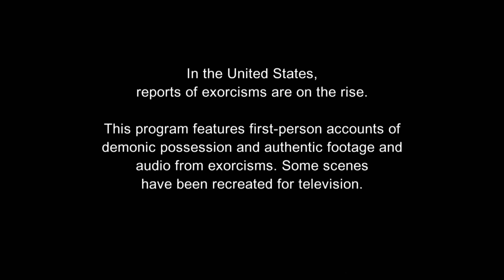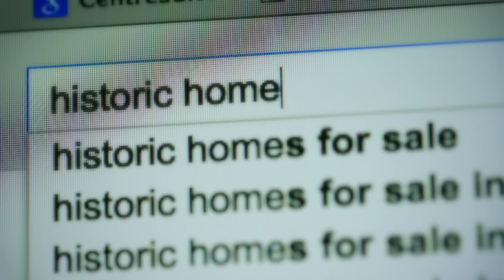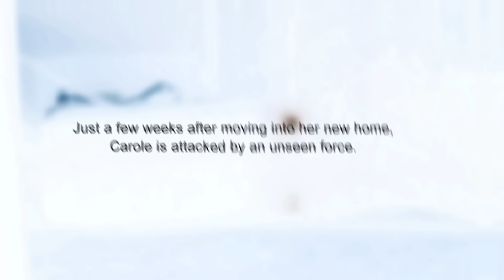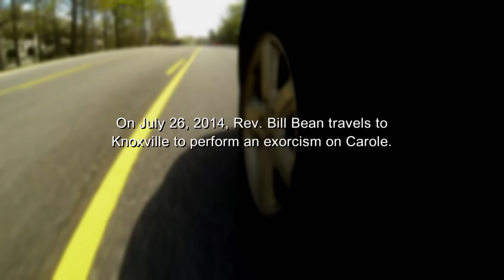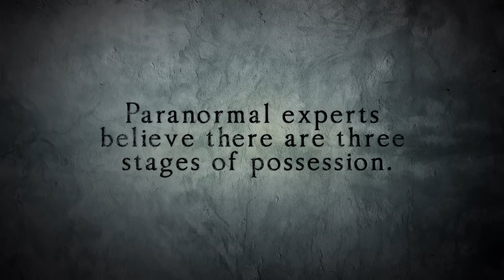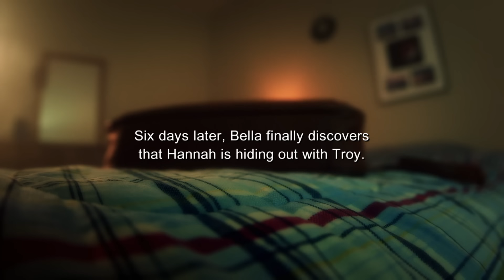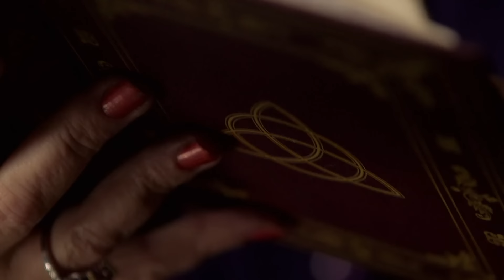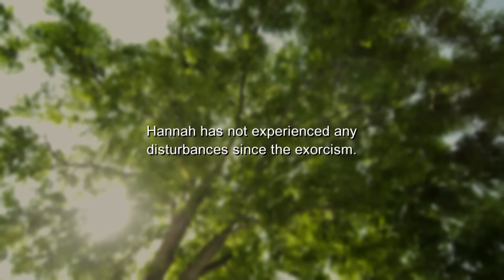New Relationship Ends in UNEXPECTED TERROR (S1, E3) | I Was Possessed | Full Episode | LMN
Carole and Hannah have one thing in common: both were victims of demonic possession. For Carole, starting over was the beginning of a downward spiral. And for Hannah, starting a new relationship would end in unexpected terror. Each will tell the terrifying story of their descent through the three stages of demonic possession, and we will see the dramatic, authentic footage from this time. See more in Season 1, Episode 3, "Hannah / Carole."

"I Was Possessed" chronicles modern demonic possession using video and audio captured during actual exorcisms.